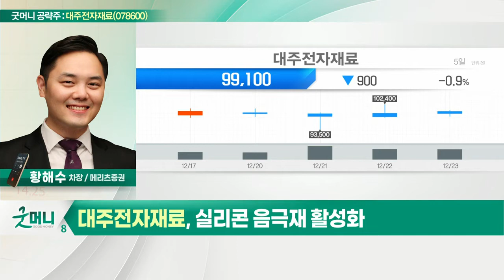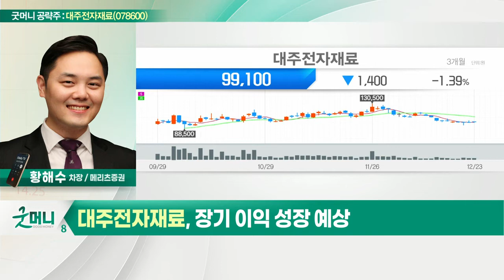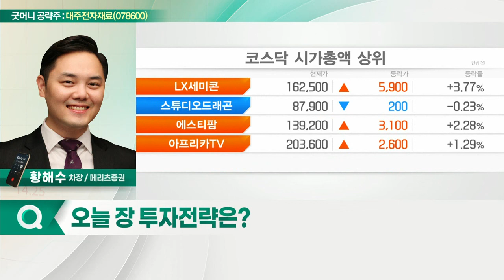대주전자재료(078600)... 전기차 배터리 시장 성장 유효_굿머니 공략주 (20211224)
- 전기차 배터리 시장 성장 유효
- 실리콘 음극재 활성화
- 장기 이익 성장 예상
- 최근 주가 조정… 가격 매력 고조